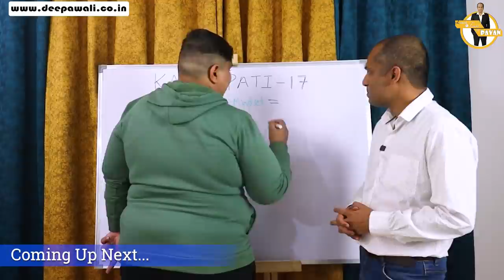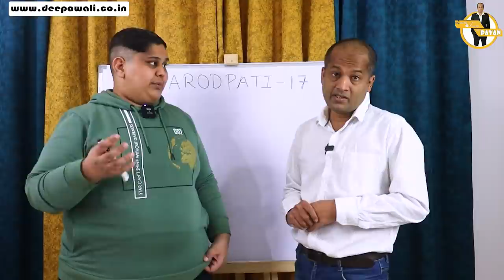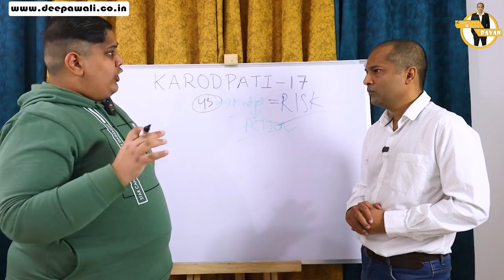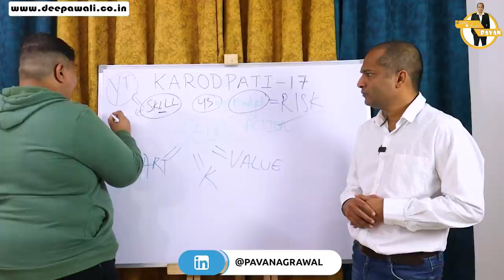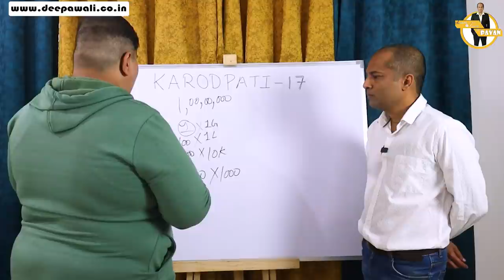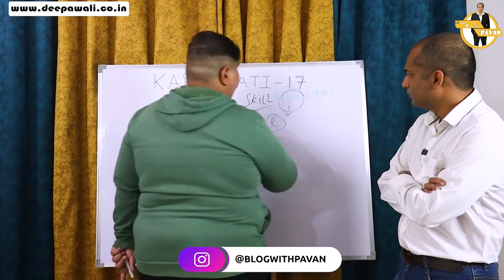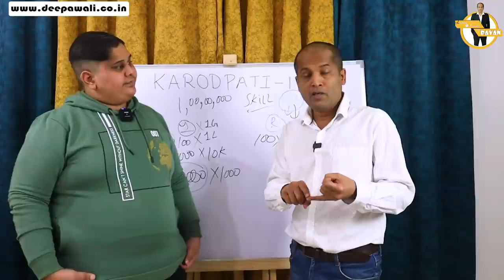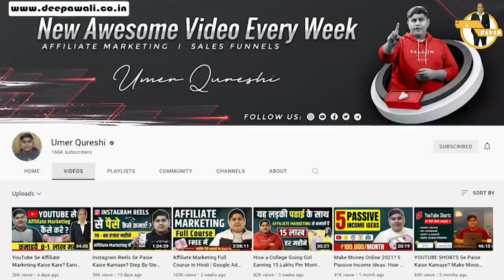How a 17 Year old STUDENT Became a CROREPATI From Affiliate Marketing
How a 17 Year old STUDENT (Umer Queshi) Became a CROREPATI - How Can You Become Millionaire in 5 Years in Your 20s Without Investment with Affiliate Marketing | Motivational Video

Hi Friends,

This Video Features @UmerQureshi  who is just 17 years old and have Earned 1 Cr in just 5 years.  He has already featured multiple times in Josh Talks and Satish K Videos

In this video he has shared how did he achieved this number in such an early age and how any one of you can also do the same.

You Have landed in Right Place if You are Looking for
1) How to Become Rich
2) How can a student become rich
3) Ameer kaise ban sakte hai
4) Student ameer kaise ban sakta hai
5) Become Rich Without Investment
6) ameer kaise bane bina paise kharch kiye
7) 5 saal me ameer kaise bane
8) Josh Talk Speaker
9) करोड़पति बनने का मंत्र
10) Kam Age me Crorepati kaise bane
11) करोड़पति बनने का बिजनेस
12) Umer Qureshi
13) Affiliate Marketing se Paise kaise kamaye
14) Affiliate Marketing
15) Affiliate Marketing se crorepati kaise bane
16) Blogging se Crorepati

✅ We Use this Hosting [it is costly, but Quality Comes with a Price]
Coupon Code for Both SEOPAVAN

✅  Details of Umer
✅  If You Want To Earn Money There Many Ways Few of them are

✅   By Investing in Stock Market -
Link to Open Upstox DMAT account
 Rs1000 Brokerage Credit [Limited Time Offer]

2) Use This Link to Buy Hostinger Hosting and Free SSL
Your coupon code and get additional discount: SEOPAVAN

    We are currently using Digital Ocean and Google Cloud Hosting from Cloudways

If You have bought Hosting from our affiliate link then please send us this invoice at . I will add you in an elite group who have bought hosting from us. Apart from the discount that you have got we will provide you many valuable things.

Time Stamp
00:00 Teaser
00:35 Intro
01:34 Start kab kiya
02:51 Jio Changed him
04:57 Kya Koi crorepati ban sakta hai?
05:51 Crorepati Banne Ka Formula
07:14 Build a Mindset - Family Support Nahi Karegi
09:50 Proper Action
11:23 Find a SKILL Jo Ki SELL kare sake
12:40 SKILL Develop Karna Zarorri hai
14:22 Learn Karo us SKILL ko Improve karne ke liye
16:19 Failure se hi Learning hoti hai
17:02 kya kya kar ke Value de sakte ho
19:00 Crore kamane ka Formula by Umer
23:42 SKILL Seekhne me kitna time dena hai
24:44 Ab Action lena hai with consistancy
26:06 Sell Solution not your Product
26:32 Saurav Joshi kaise Crorepati Bana
28:20 MBA Chaiwala ki Stratergy
30:08 Make Mistakes to Earn Money
31:52 Time Nahi hai to kya kare
34:17 Umer ne TV Deekhna chod diya
34:42 Internet se 3 din door raho
35:32 Free Ki Cheezo Se Seekhna Start Karo
36:55 Outro